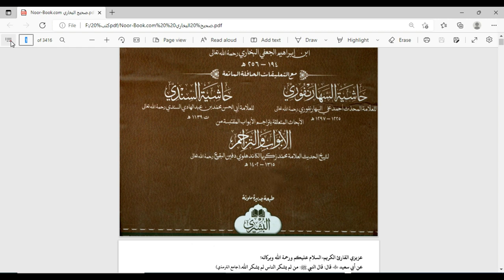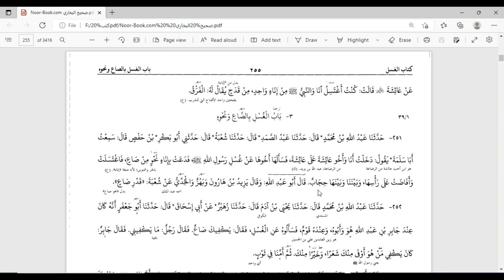ثائر الدراجي يزين اطول لحية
صحيح البخاري - باب الغسل _ الغسل بالصاع ونحوه _حدثنا : ‏ ‏عبد الله بن محمد ‏ ‏قال : ، حدثني : ‏ ‏عبد الصمد ‏ ‏قال : ، حدثني : ‏ ‏شعبة ‏ ‏قال : ، حدثني : ‏ ‏أبوبكر بن حفص ‏ ‏قال : سمعت ‏ ‏أبا سلمة ‏ ‏يقول ‏: ‏دخلت أنا وأخو ‏ ‏عائشة ‏ ‏على ‏ ‏عائشة فسألها أخوها ، عن غسل النبي ‏ (ص) ‏ ‏فدعت بإناء نحواً من صاع فإغتسلت وأفاضت على رأسها وبيننا وبينها حجاب ‏، قال أبو عبد الله ‏ ‏قال : ‏ ‏يزيد بن هارون ‏ ‏وبهز ‏ ‏والجدي ‏ ‏، عن ‏ ‏شعبة ‏ ‏قدر صاع. ‏
الاتصال سنة 2012
حلاقة اطول لحية للشيوخ السنة والشيعي هو من يزينها دائما بالمصادر
لحية السني دائما تحتوي على قمل فلا بد للشيعي ان يزينها بطريقته وبالادلة المعتبرة